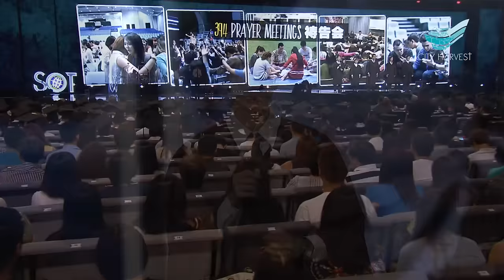City Harvest Church: Performance by School of Theology 2015 - I Surrender All & In Christ Alone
The 21st School of Theology (SOT) Graduation services were held on 19 and 20 September 2015 at City Harvest Church, Suntec Singapore.

In this special song performance, the hymn "I Surrender All" was chosen to represent how past and present SOT graduates from all over the world have surrendered their hearts and lives to Jesus, for the work of His kingdom. It was paired with the song "In Christ Alone”, which is an anthem sung at every SOT graduation service.

To date, the SOT has graduated more than 6,000 students from over 30 countries with a passion for the word and a heart for the harvest.

Performance by School of Theology 2015 - I Surrender All
Authors: Judson Wheeler Van DeVenter, Winfield Scott Weeden

Performance by School of Theology 2015 - In Christ Alone
Authors: Donald A. Koch, Andrew Shawn Craig

For more information on SOT, visit sot.chc.org.sg